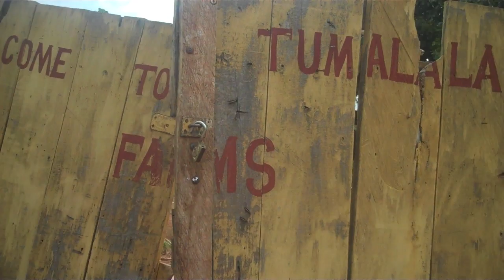Tumalala Farms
This is the chicken farm that I help Manassah with. all the money made by selling the eggs goes to the orphanage to pay for the children's school fees. it's so fun. i love Manassah.